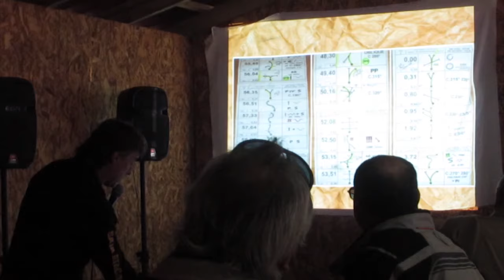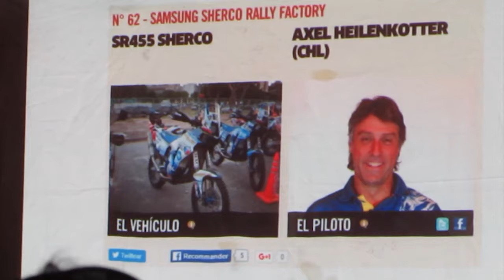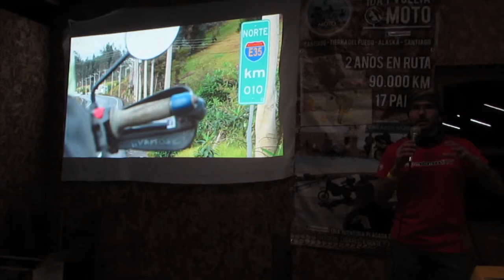Séptima versión del "Track Day" organizado por el grupo GS Trail. / motomundi tv